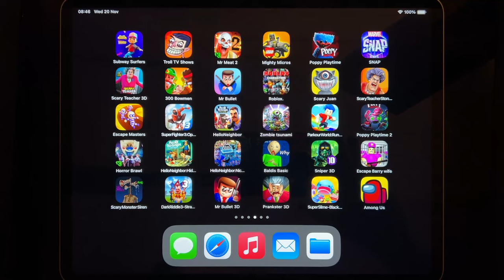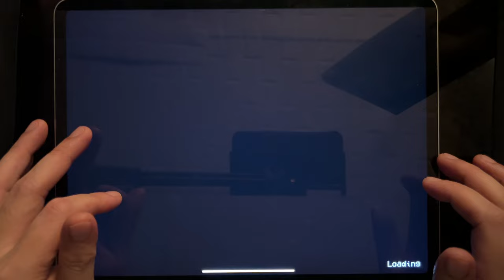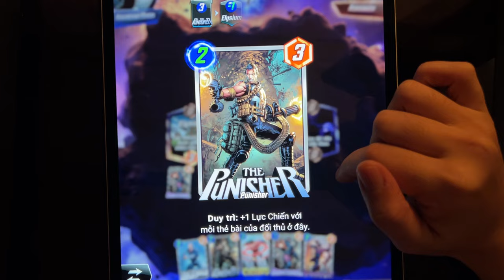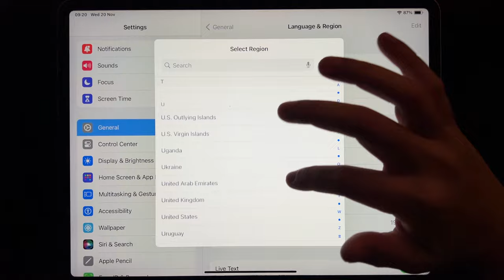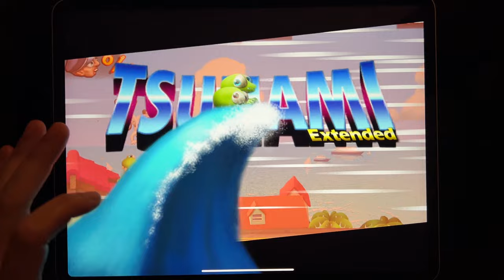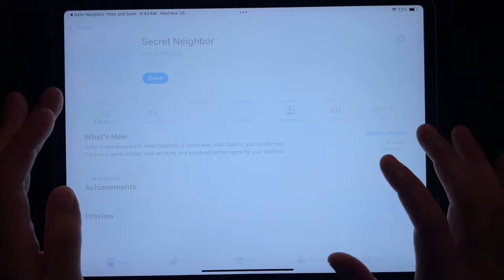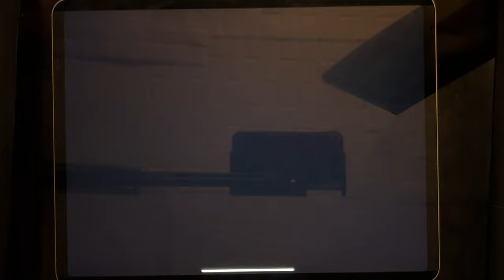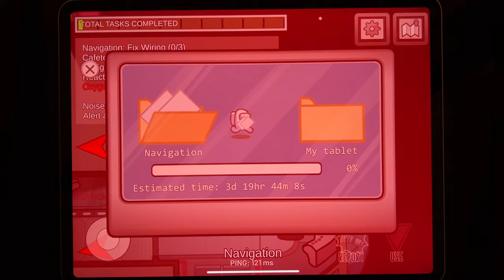Games: Subway Surf, Troll Quest TV Shows, Mr Meat 2, Mighty Micros, Poppy Playtime, Snap Mavel...